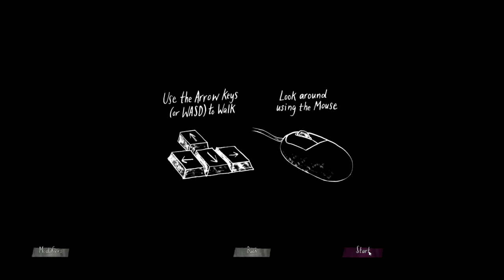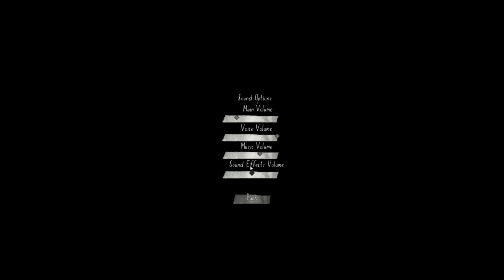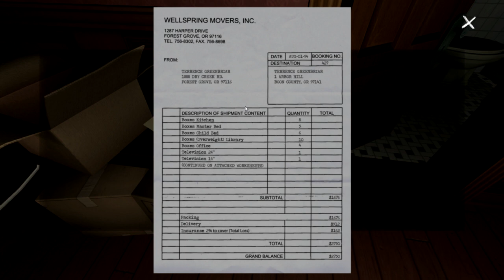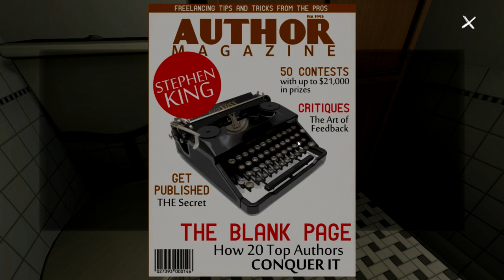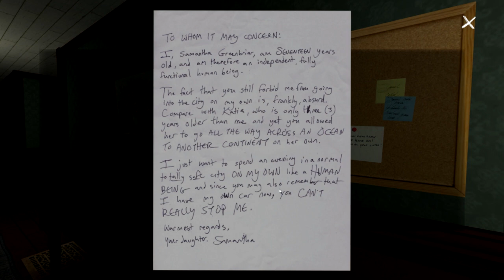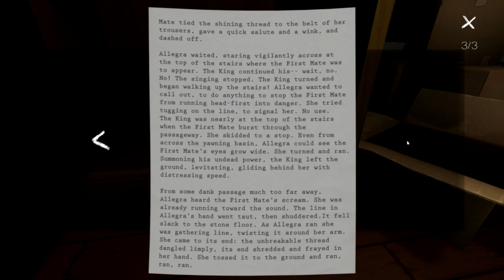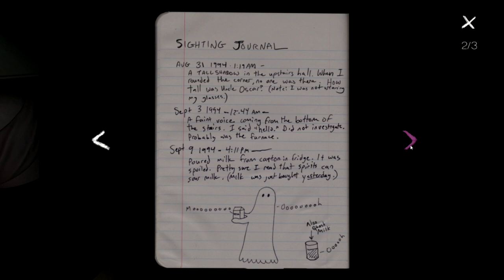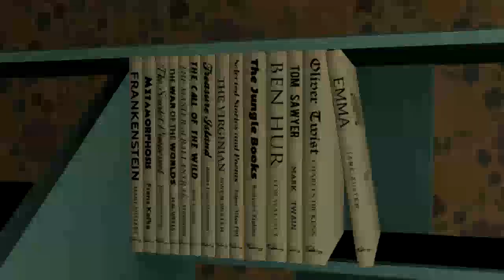GONE HOME | Gar | Episode 1 | Mystery? Horror?? Puzzle???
Description